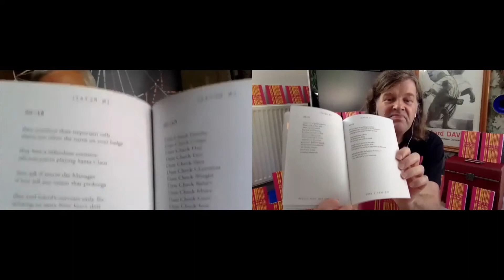Arachneversary In Retail with Jeremy Dixon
As part of Arachne Press' eighth anniversary celebrations, Poet Jeremy Dixon and Editor Cherry Potts discuss Jeremy's poetry collection, In Retail. With readings